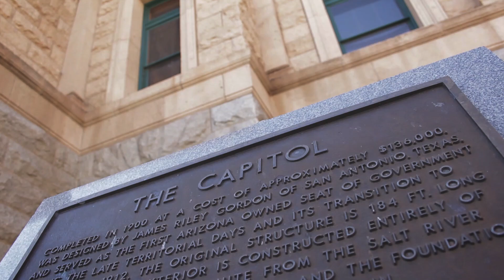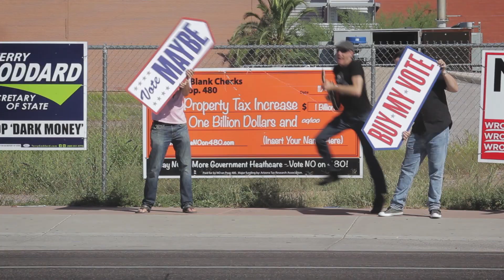The Haymarket Squares - "Buy My Vote" (Official Music Video)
Corporations are people. Money is speech. And everyone's raking in cash from the electoral process except the voters! So here's our simple request to the moneyed interests that run this country: Buy My Vote! (Click "Show More" for complete lyrics.)

The Haymarket Squares are:
Mark Sunman, Marc Oxborrow, John Luther Norris, Mark Allred and Jayson James.

Filmed on the streets of downtown Phoenix and at the Arizona State Capitol.

BUY MY VOTE
Well now that you're a person, I'd like to have a chat
'Cuz I could use some money and you've got a lot of that
Spending without limits is my idea of fun
So if we're both just people then let's get this deal done

I'm gonna make democracy start paying off for me
I don't care what the Founding Fathers wrote

Buy my vote

I used to think that voting was a patriotic chore
Election day was drudgery, the whole thing was a bore
Now it's a seller's market, the Supreme Court doesn't care
So I'm gonna be the first in line, I'm gonna get my share

The whole thing has become a cruel joke

Buy my vote

I take Mastercard and Visa, I take Paypal, cash and checks
You've already bought the Congress, so this won't be a stretch

And watch some corporation take the oath (aw, shit)

Buy my vote